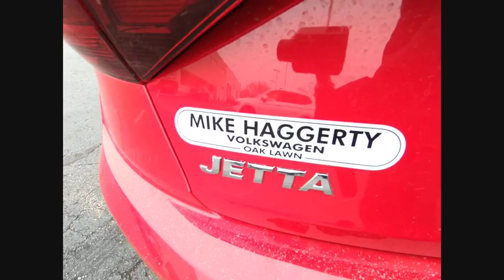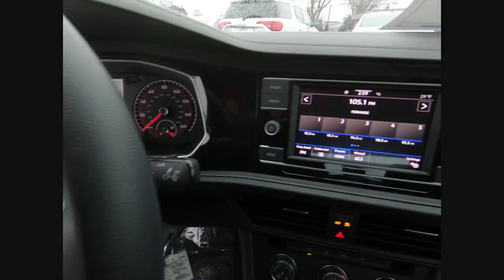2020 Volkswagen Jetta N0087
2020 Volkswagen Jetta 1.4T S